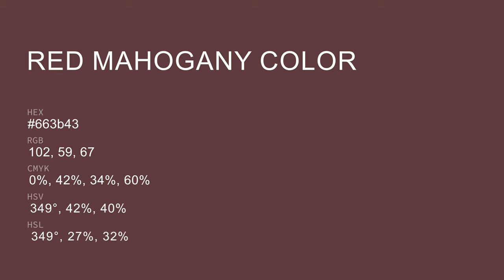Red Mahogany color 663b43 hex color - Red color - Cool color 663b43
What color is Red Mahogany ? 663b43 hex color - Red color - Cool color 663b43

Hex 663b43 Color Code is also known as Red Mahogany color.